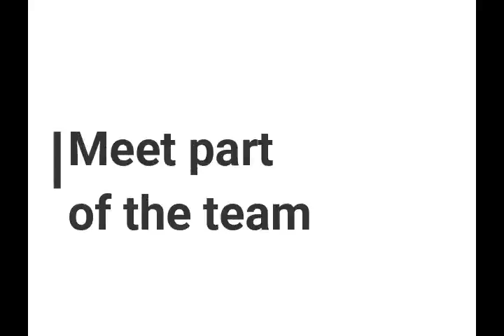Belvidere North- Vlog #1 Crystal Lake Central Invitational